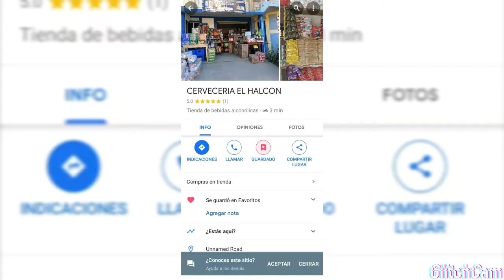Cerveza y Tequila, @Cerveceria el Halcon